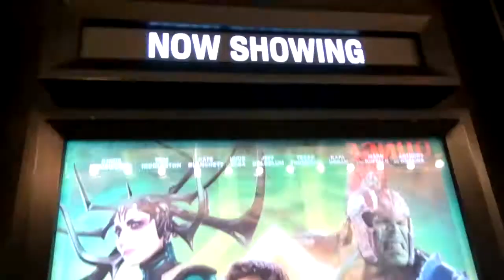Nobar THOR RAGNAROK Bareng KMI